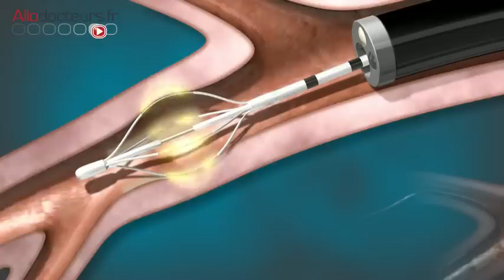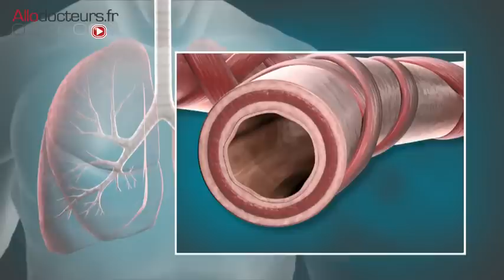La thermoplastie bronchique, une nouvelle technique pour soigner l'asthme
Ces dernières années, un nouveau traitement est venu enrichir l'arsenal thérapeutique de certains cas d'asthme très sévère. Il s'agit de la thermoplastie.

Michel Cymes
Marina Carrère d'Encausse
Benoît Thévenet
France 5